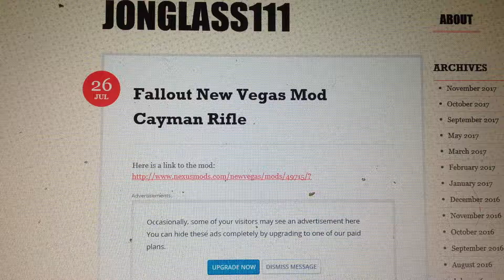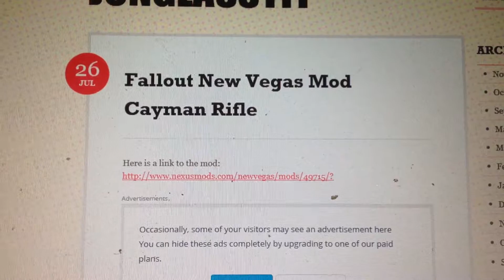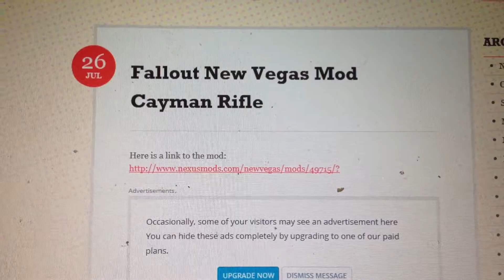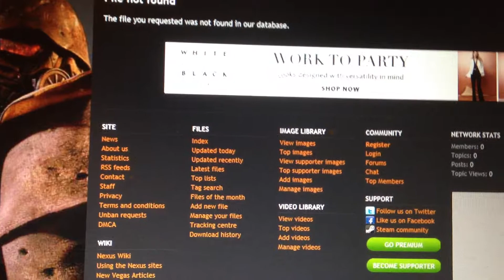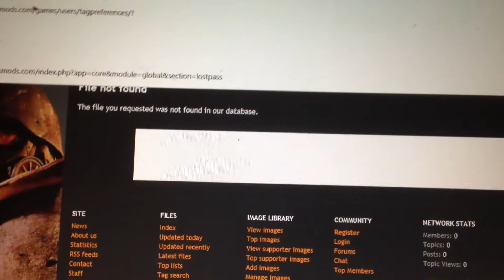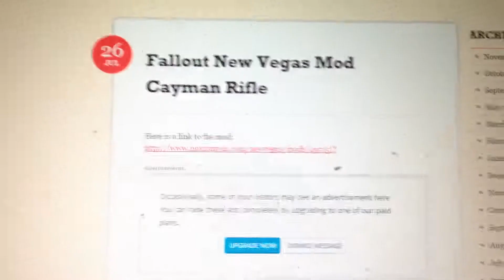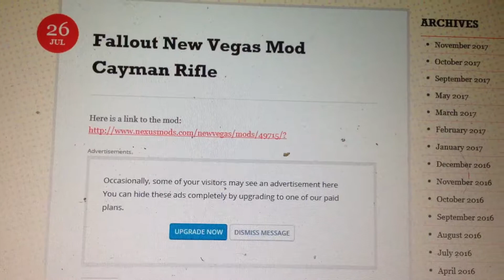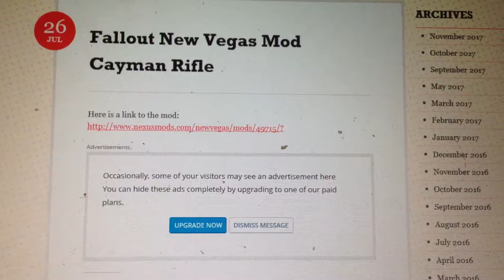Fallout New Vegas Mod You can't download and Play Cayman Rifle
Showing off another Mod you can't download and play for Fallout New Vegas. Time to time I hate Nexusmods ruining modding for everyone.